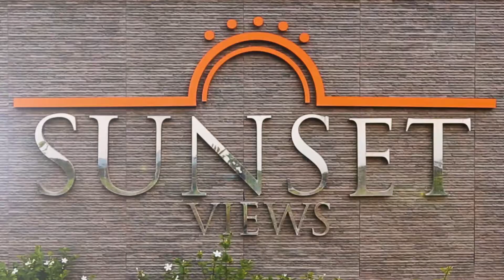Sunset views, Hua Hin, Thailand (Aerial)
This “unique stunning home, epitomizes the term” must-see property “. Truly a once in a lifetime opportunity to own a “prestigious” home, complete with “breathtaking” views.
The attention to detail, quality of materials and build blend to maximize a “tropical lifestyle” in a luxury home that all should enjoy.
The Villa is constructed on two rai of land, enjoying stunning mountain views and amazing sunsets to the West. A drive way leads to a covered car-port with space for parking up to 4 vehicles. This area leads to an office with bathroom which could be converted into a 6th bedroom or staff quarters.
Two kitchens are accessible from the main home. There is “even” a third kitchenette located in the double guesthouse. This guesthouse is complete with a living area, patio and two bathrooms. There is an outdoor kitchenette in the large ‘adult playroom “which has a barbecue area and bar, pool table and home theater system within.
In the main home there are three master bedrooms all with large en suite areas with walk in dressing rooms. The home also offers an “extreme sized” lounge/dining area, storage rooms and much more. Majority facing onto a delightful courtyard garden/coffee area, rock garden, vegetable gardens etc.
The “extreme sized” patio overlooks the “family sized” salt pool with a Jacuzzi area. There is an electrically wind controlled retractable canopy/sun shade for extra shade when required. The lounge area also boasts large folding doors both sides to maximize air flow and enjoy “natural” breezes.
This home comes complete with a vast array of high quality fixtures, fittings, accessories and furnishings.